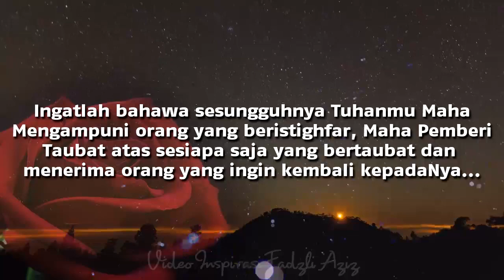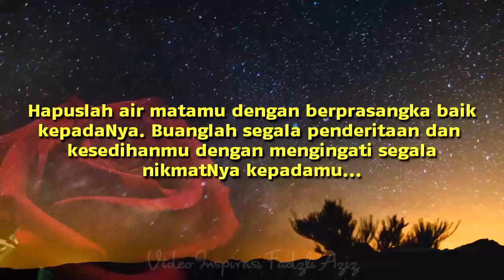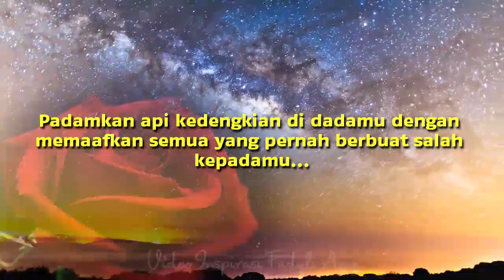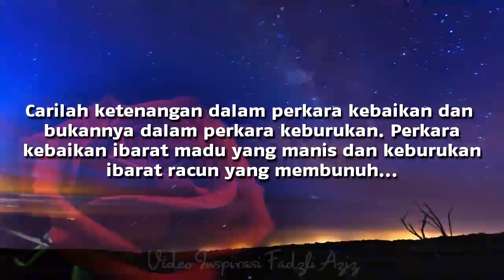jadilah wanita paling bahagia [part3]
Terima kasih kerana sudi menonton video yang ada di channel ini. Semoga anda mendapat manfaat dan impak positif.

Rapatkan hubungan kita dengan cara

Jumpa lagi!